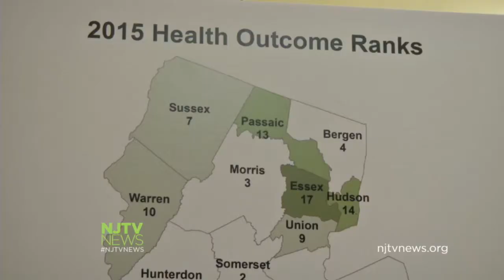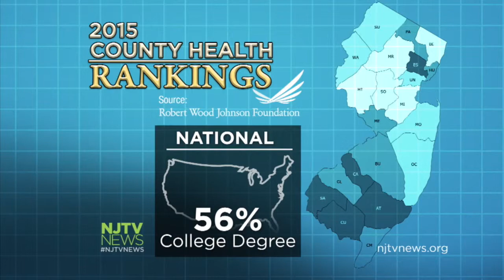Ranking Health By County in New Jersey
The Robert Wood Johnson Foundation released its annual report ranking New Jersey counties' health.

NJTV News with Mary Alice Williams is a week-nightly news program on NJTV covering local New Jersey news as well as a multi-platform, local information source for New Jersey. Be sure to share with us your story ideas, feedback and tips about news in your neighborhood NJTV News with Mary Alice Williams airs every weeknight at 6, 7:30 and 11 p.m. ET on NJTV.